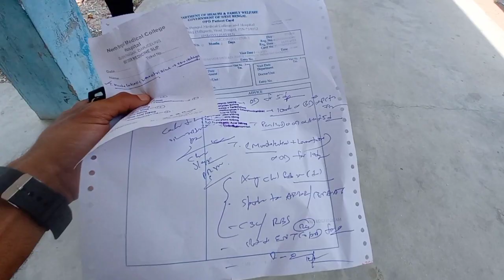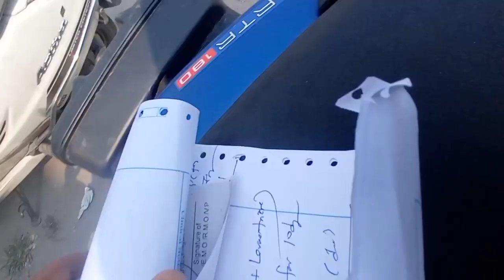Doctor Ne Itne Sare Report Test Karne Ko Kaha 🥺| Cancer,Throid,|Siliguri Hospital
Doctor Ne Itne Sare Report Test Karne Ko Kaha 🥺| CANCER|THYROID|SUGAR|

Thanks for supporting and love ❤️🙏